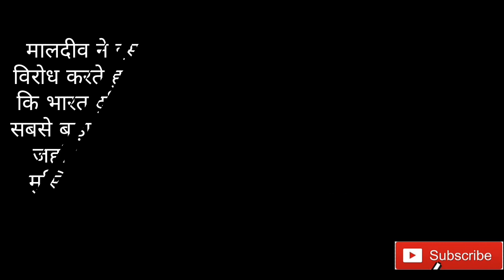||OIC|| मालदीव ने कहा कि भारत इस्लामोफोबिया को बढ़ावा नहीं दे रहा है । पाकिस्तान की बोलती बंद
संयुक्त राष्ट्र में पाकिस्तान के राजदूत मुनीर अकरम ने हाल ही में ओआईसी की एक ऑनलाइन मीटिंग में दावा किया था कि भारत इस्लामोफोबिया को सक्रिय रूप से बढ़ावा दे रहा है. लेकिन मालदीव ने पाकिस्तान के दावे को ख़ारिज कर दिया और कहा कि भारत दुनिया का सबसे बड़ा लोकतंत्र है और यहां 20 करोड़ से ज़्यादा मुसलमान रहते हैं और ऐसे में इस्लामोफोबिया का आरोप लगाना तथ्यात्मक रूप से ग़लत है और इस तरह का आरोप दक्षिण एशिया में धार्मिक सद्भावना के लिए घातक हैं.

मालदीव ने कहा कि सोशल मीडिया पर चलाए जा रहे दुष्प्रचार को एक अरब 30 करोड़ आबादी वाले भारत की मंशा के तौर पर नहीं पेश किया जा सकता. मालदीव ने कहा कि भारत ने हाल के वर्षों में इस्लामिक देश सऊदी अरब, संयुक्त अरब अमीरात, अफ़ग़ानिस्तान और फ़लस्तीनियों से मज़बूत संबंध विकसित किए हैं. मालदीव ने कहा कि इन देशों ने प्रधानमंत्री मोदी को अपने देश के सर्वोच्च सम्मान से भी नवाज़ा है. मालदीव ने यह भी कहा कि पाकिस्तान समेत दक्षिण एशिया के सभी देशों को साथ मिलकर काम करने की ज़रूरत है और पाकिस्तान को थोड़ा उदार रवैया अपनाना चाहिए.